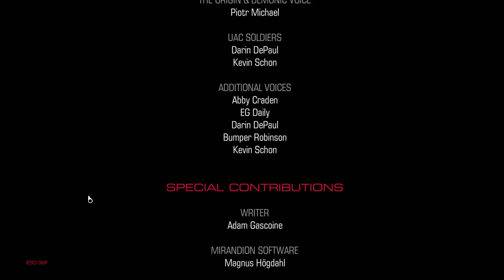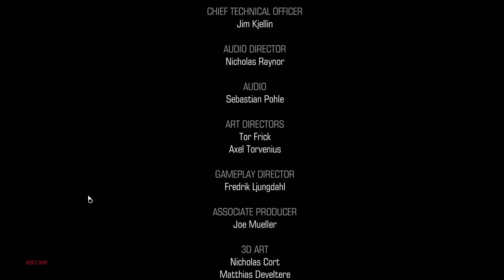A SCUFFED FINAL FOR DOOM 2016! Doom 2016 (Lets Play Ep.8 Final)